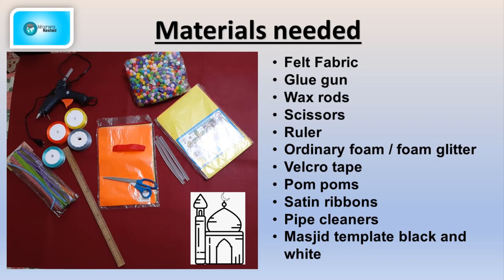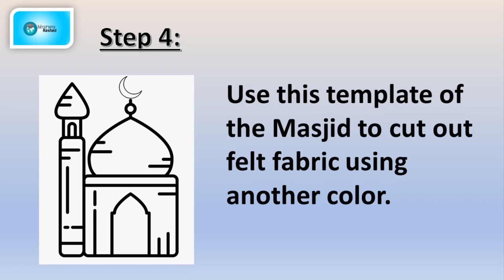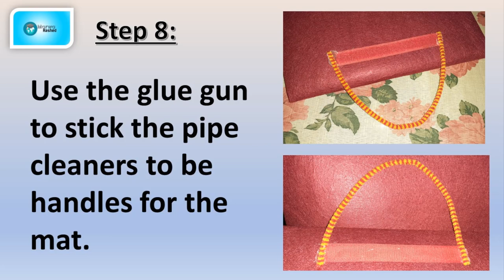Portable Felt Prayer Mat for Ramadan- DIY Crafts- Ramadan- Felt Crafts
Download full track and cut downs from Bandcamp:

Clarinet: Mohamed Tarek
Oud: Saad El Oud
Percussion: Islam Tarek
Kanun: Ahmed Amer
Piano & Arrangement: Mohab Sammy
Recorded & Mixed at: Subspace
Video: Nihal Saleh

Ramadan crafts DIY,
Ramadan crafts ideas,
easy Ramadan crafts,
Ramadan arts and crafts,
Ramadan decoration crafts,
5-minute crafts Ramadan,
5-minute crafts felt ideas
prayer mat DIY,
prayer matak ke chalungi,
prayer mat Islam,
prayer mat design,
prayer mat with backrest,
prayer mat with faces,